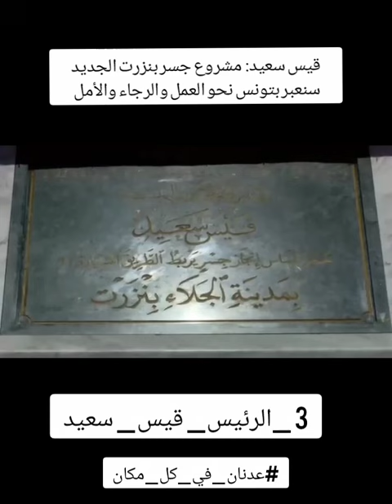الرئيس قيس سعيد: مشروع جسر بنزرت الجديد... سنعبر بتونس نحو العمل والرجاء والأمل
في هذا الفيديو، يستعرض الرئيس قيس سعيد مشروع جسر بنزرت الجديد ويشدد على أهمية هذا المشروع في تعزيز التنمية الوطنية. تعرفوا على التفاصيل وكيف يهدف الجسر إلى تحقيق التقدم وتوفير الأمل للمستقبل بتونس، مع التركيز على دور العمل والرجاء في هذه المبادرة الكبرى.